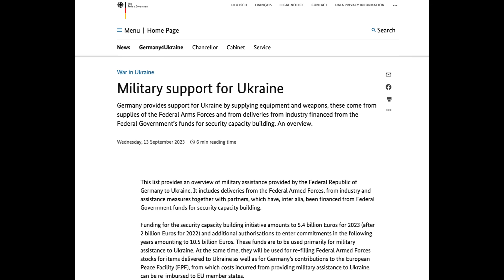У Соловьева истерика от объема военной помощи Германии для Украины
Германия передала Украине очередную партию военной помощи.
BTC - bc1q9h2r267ry99pfs38cyceyglu3ayrsalyr9u48z
0xa4e62Aeb9970f28F57fB2CEfE9D26b3690e388De